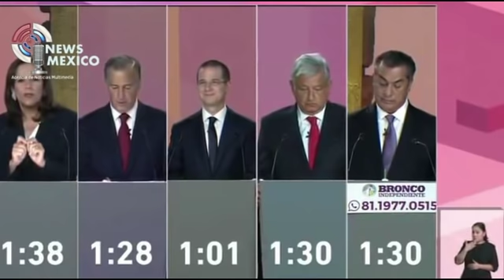La guerra del lodo fuer para todos, pero la lógica se mantuvo: todos vs AMLO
Visita .- En la guerra del lodo no se salvaron los consejeros del INE, los jueces, ministerios público, abogados, y claro entre los candidatos, pero el guión se mantuvo, todos contra Andrés Manuel López Obrador.